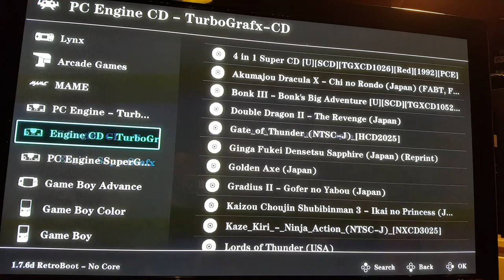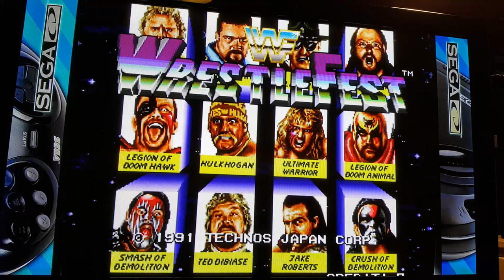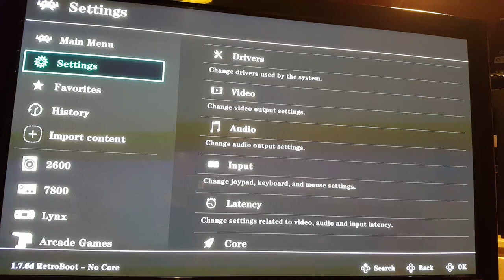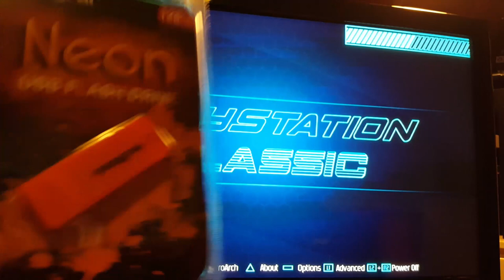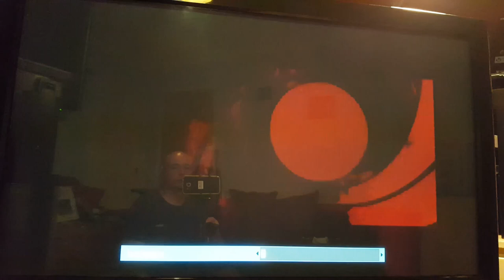PS Mini & The Gamebox USB Stick, Do you have issues?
*Response video to questions asked from my original video and proof the thing still works - Lucky I guess.
Quick whizz around the menu's & how different cores are required for different games and how they are selected, safe shut down etc etc.

Lights Go Down - Dan Henig

Invisable Enemy - Jeremy Black

1940's Slow Dance Sting Doug Maxwell

7th Floor Tango Silent Partner

DaVinci Resolve 15 by Blackmagicdesign used for Video Editing